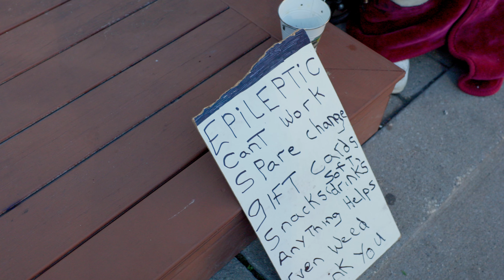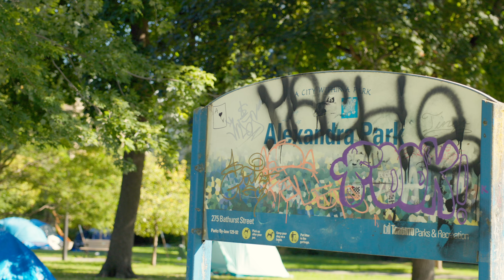Do You HATE Homelessness? Me Too. Let's End It.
Chronic homelessness is a result of failed policy. Improving public policy and investment should make ending chronic homelessness possible. And the reality is, research study after research study has proven the most effective ways to respond to homelessness. The issue is not that we don't know. It's that we choose not to invest in scale and apply the knowledge.